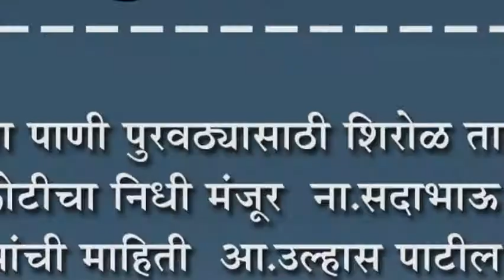पिण्याच्या पाणी पुरवठ्यासाठी शिरोळ तालुक्यात चार कोटीचा निधी मंजूर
पिण्याच्या पाणी पुरवठ्यासाठी शिरोळ तालुक्यात चार कोटीचा निधी मंजूर : ना.सदाभाऊ खोत यांची माहिती : आ.उल्हास पाटील यांच्या प्रयत्नाला आलं यश.